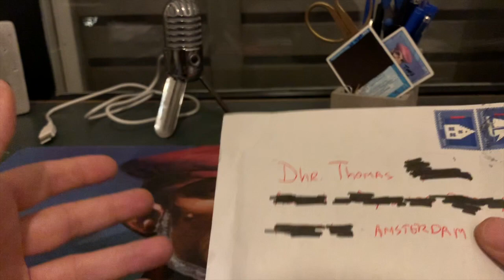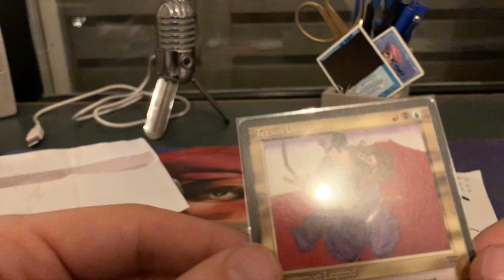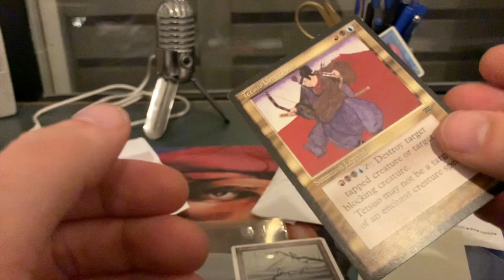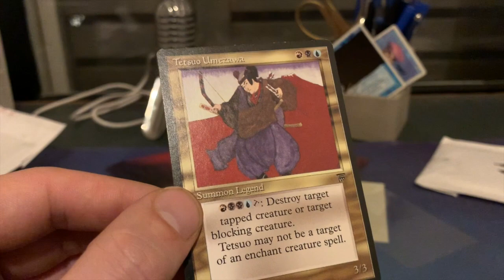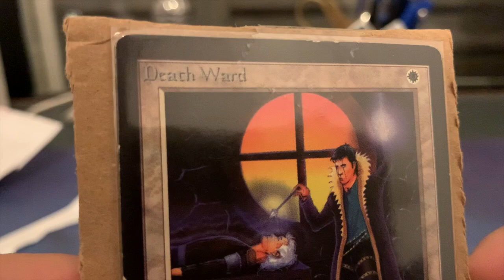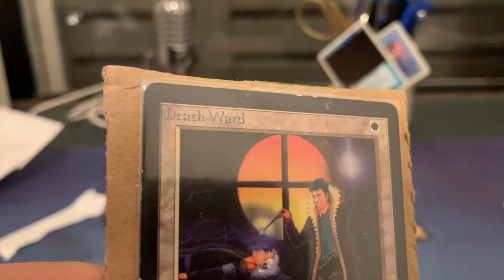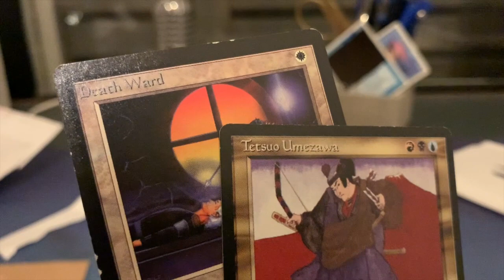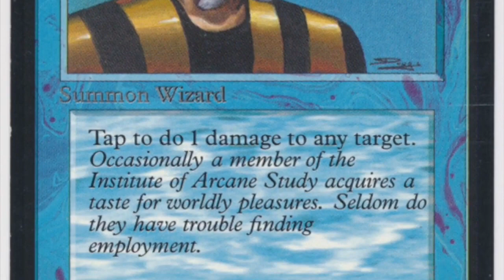Surprise MTG Legends Card in the Mail! | Old School Magic the Gathering Mailday | 273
In this week's MTG mail day, I open a classic white Beta card sent to me by the one and only Uthden Troll, but that's not all. I also receive an unexpected OS Legends EDH power house! I couldn't be happier to be the proud owner of this impressive Legend and it will definitely find a home in my Nicol Bolas EDH deck.

Did you miss the Uthden Troll Cup live stream? No worries, you can check it out